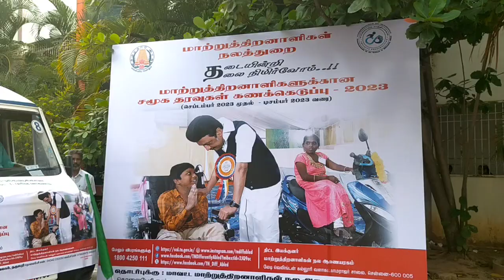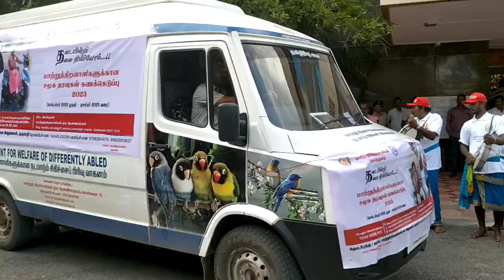YouCut 20230929 195259100